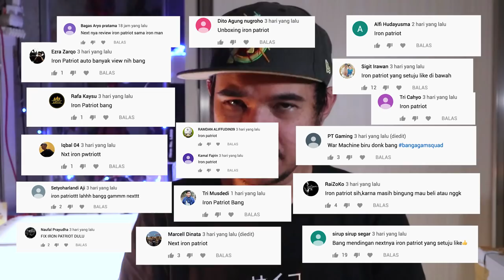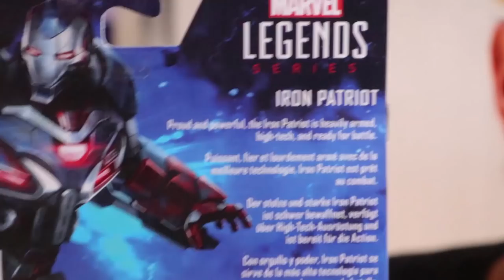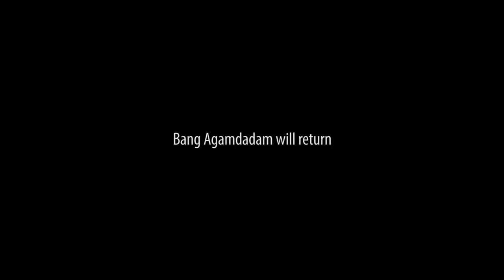MARVEL LEGENDS TERBAIK! UNBOXING IRON PATRIOT AVENGERS ENDGAME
GILA GILA GILA!! CRAZY! AMPUUUN